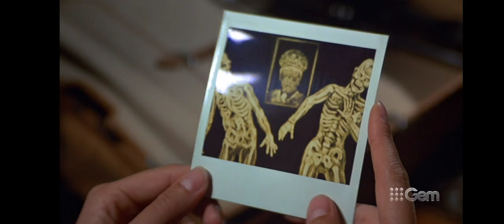Licence to Kill (1989) A visit from Uncle Q